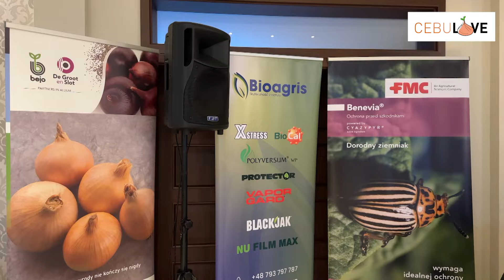CebuLOVE - najnowsza wiedza z Kujaw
Firma Bejo wraz z firmami partnerskimi (Arvensis, BASF, BioAgris, Yara, Koppert, Ha-Dwa-O oraz Omnivent) w Kruszwicy zorganizowała Sympozjum Cebulowo-Korzeniowe podczas, którego zwrócono uwagę na sytuację rynkową oraz przedstawiono najnowsze rekomendacje agrotechniczne na bieżący sezon. W tym materiale prezentujemy dużo informacji o nowościach odmianowych cebuli. Dużym zainteresowaniem w tym sezonie cieszą się hybrydy w typie hiszpańskim i amerykańskim - mówił Jakub Gęsicki. Które odmiany szczególnie? Zapraszamy do obejrzenia wideo.